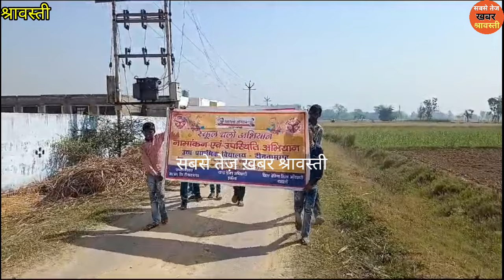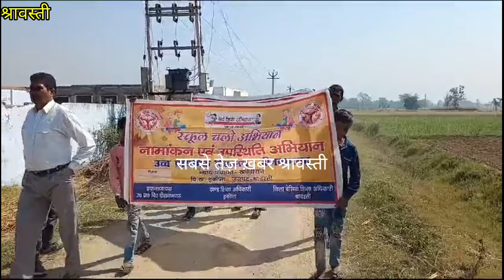पहले करें मतदान, फिर करें जलपान